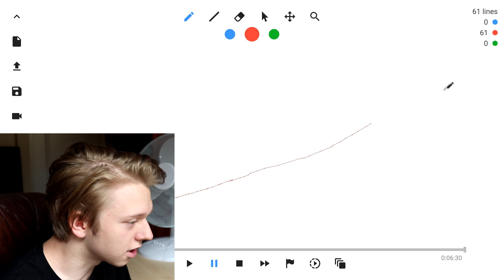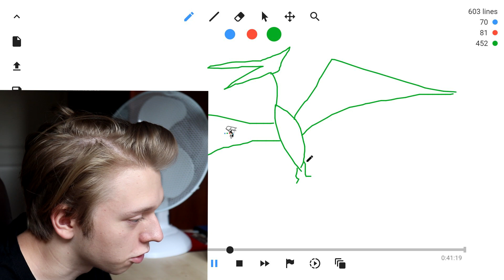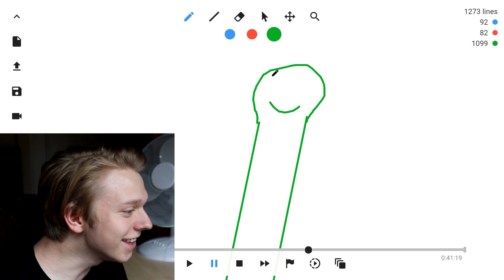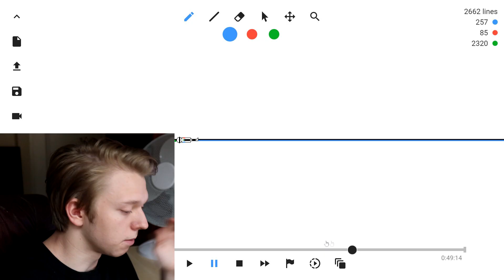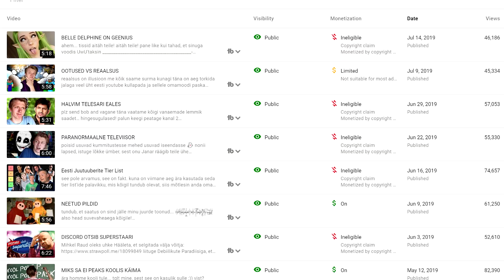Leonardo Da Tomsikene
*krõksutab nukke*
*sätib nokatsit*
*teritab pliiatsit*
"...on aeg luua kunsti"

Täna on mul rõõm teieni tuua üks oma lemmikutest lapsepõlve mängudest: Line Rider
Ühtlasi hakkab toimuma palju joonistamist ja muud suuvärki

► Muu info

Tahad teenida YouTube videote tegemise eest raha?
Liitu Mediacube partnerprogrammiga, et alustada oma enda YouTube karjääri!

► Sotsiaalvõrgustikud

► Muusika/Music

outro:
This Will Destroy You -  Leather Wings